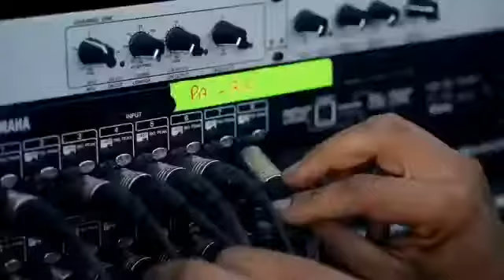AHL Park Festivali’nin ünlü konukları Ece Seçkin, Fettah Can ve Fatma Turgut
Çorum’da Alışveriş ve Eğlence Festivali birbirinden renkli görüntülerle tamamlandı! 😍 Sürpriz indirimler, konserler ve renkli etkinliklerle dolu AHL Park Festivali’nin ünlü konukları Ece Seçkin, Fettah Can ve Fatma Turgut Çorum AHL Park sahnesinde müzikseverlerle buluştu.